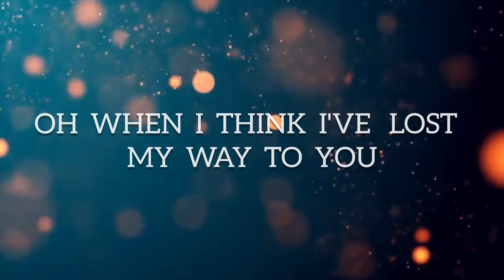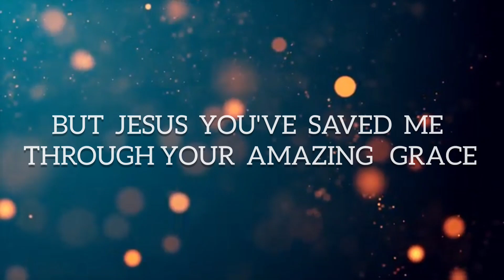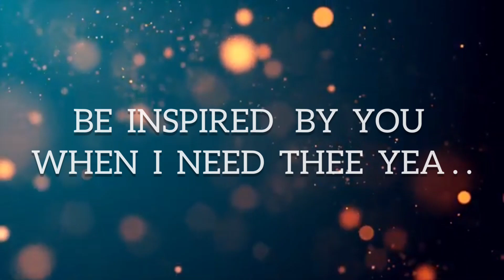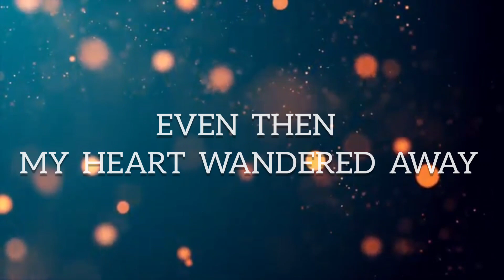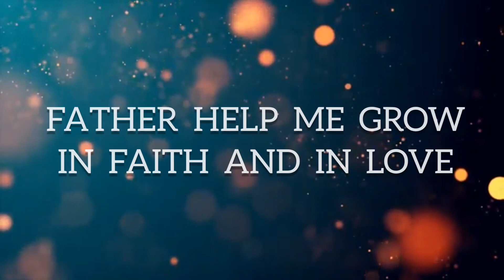Glorify Your Name Karaoke | Lyric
Since the release of Glorify Your Name Album in the year 2011 - this titled song of the album have been one of the most requested music karaoke from among my songs.

I hope people keeps finding blessing in the song.